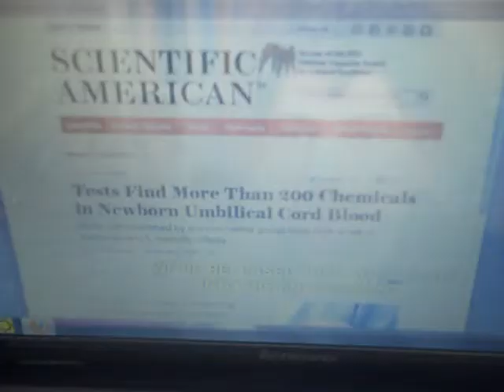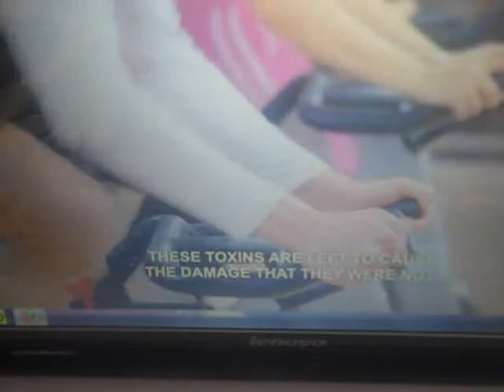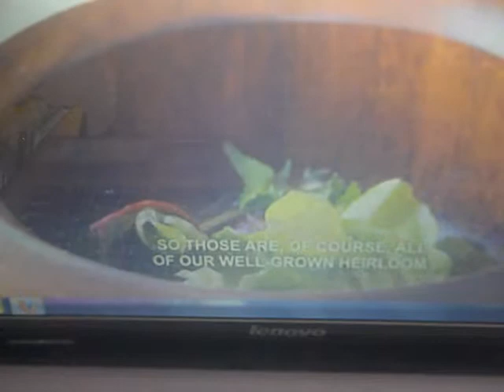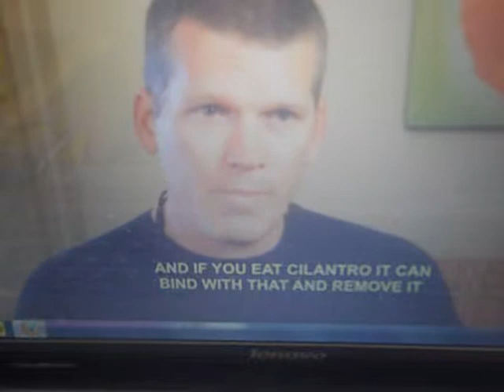Why people can't burn fats.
This clip is from the documentary "Hungry For Change"
 Hungry for Change (2012)
89 min  -  Documentary  -  21 March 2012 (Australia)
Directors:
James Colquhoun, Laurentine Ten Bosch,